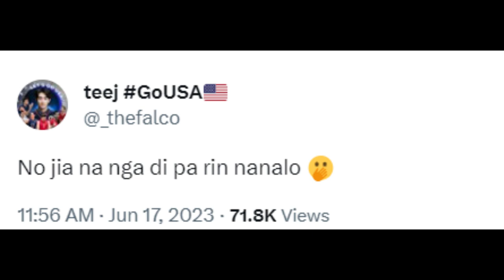Deanna at Jema, NAGKASAMA! Creamline and Choco Mucho NAGLABAN MUNA bago ANG PVL! Panalo ang CCS!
Jema at Deanna, nagkasamang muli! GaWong fans na nanahimik, muling nag-ingay!

Bago magsimula ang PVL sa June 27 ay nagharap muna ang Rebisco Teams sa isang friendly match up kung saan, ayon sa balita, ay nanalo ang Creamline kahit na hindi naglaro si Jia.